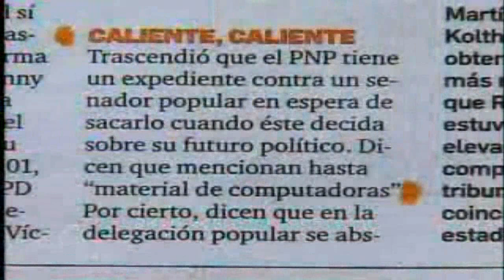Alejandro se Contradice sobre Prostibulo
(720p HD) Según declaraciones de "La Comay" en el programa "Super Xclusivo", el presidente del Partido Popular Democrático (PPD) y candidato a gobernador, Alejandro García Padilla, visitó un prostíbulo en la ciuda de Seattle, Washington el 21 de junio de 2006.

'La Comay' sostuvo que AGP pagó con una tarjeta de crédito de su esposa Wilma Pastrana, la cantidad de $47.25 en un antro llamado "Show Girls", donde bailarinas "Desnudas Totalmente" realizan bailes sensuales a sus clientes por la cantidad de $20 dólares el baile.

Alejandro alega que le compro un regalo a su esposa en ese prostíbulo..